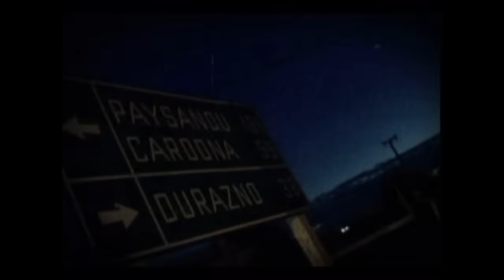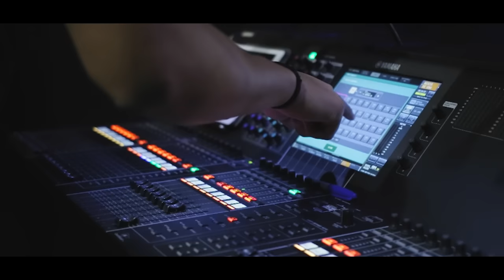En Carnaval - Canciones de Murga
GORRIÓN DE CARA PINTADA – EMILIANO y EL ZURDO
EL MURGUERO ORIENTAL – TABARÉ CARDOZO con EMILIANO y EL ZURDO
MURGA MADRE – EDÚ LOMBARDO y PABLO ROUTÍN
EL GRAN PEZ – ALEJANDRO BALBIS
LO QUE EL TIEMPO ME ENSEÑÓ – TABARÉ CARDOZO con CANARIO LUNA, EMILIANO y EL ZURDO
COLOMBINA – JAIME ROOS y EMILIANO BRANCCIARI
EL FIN DEL MUNDO – AGARRATE CATALINA
RAMBLA SUR – LARBANOIS & CARRERO
LA BAJADA – 4 EN LÍNEA
LA MISMA ALIENACIÓN – EL ALEMÁN, EMILIANO Y EL ZURDO
BRINDIS POR PIERROT – CANARIO LUNA
SALUDO DEL 37’ – ARACA LA CANA
RETIRADAS ENGANCHADAS – ASALTANTES CON PATENTE
QUE EL LETRISTA NO SE OLVIDE – CANARIO LUNA
NIÑO PAYASO – TABARÉ CARDOZO
EL ÚLTIMO DÍA – FALTA Y RESTO
LOS GITANOS – CURTIDORES DE HONGOS
DESPEDIDA DEL GRAN TULEQUE – FALTA Y RESTO
AMOR PROFUNDO – JAIME ROOS
BALCÓN – EMILIANO Y EL ZURDO
EL GRITO DEL CANILLA – CANARIO LUNA
AL MARCHAR – 4 EN LÍNEA
LA MURGA DE LA INTENDENCIA – CURTIDORES DE HONGOS
SALUDO A LOS BARRIOS – EDÚ LOMBARDO y MARCEL KEOROGLIÁN